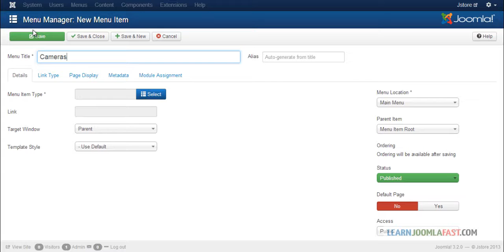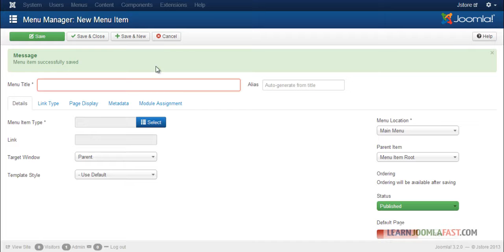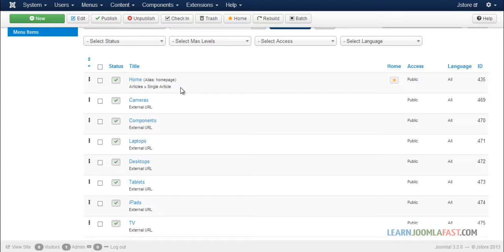Create a Complete Online Store With Joomla - Adding product menus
Selling products online is BIG business and will be for a while. If you've always wanted to create an online store to sell unlimited products, now you can. This step by step tutorial shows you how to do it with Joomla.